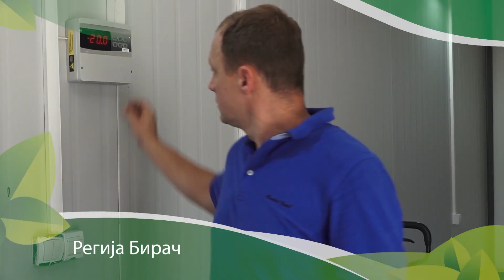Agro karavan 13.08.2023. NAJAVA